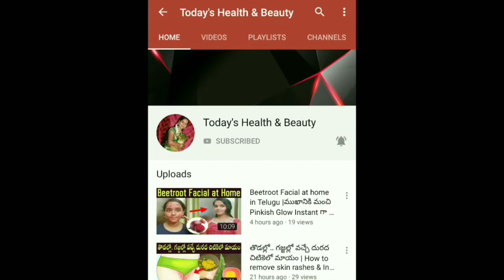100% ఇలా చేస్తే స్ట్రెచ్ మార్క్స్ వెంటనే తగ్గుతాయి | How to Remove Stretch Marks Permanently at Home